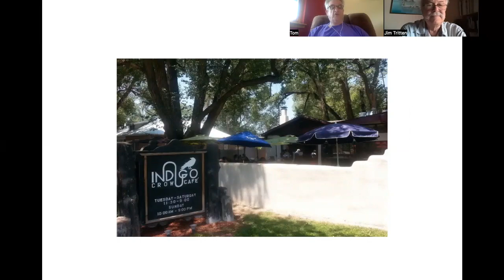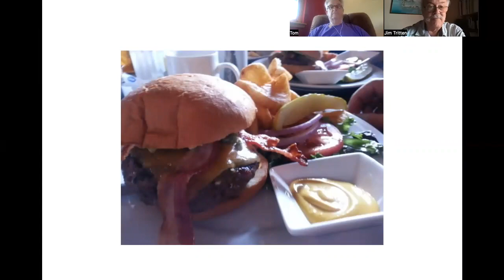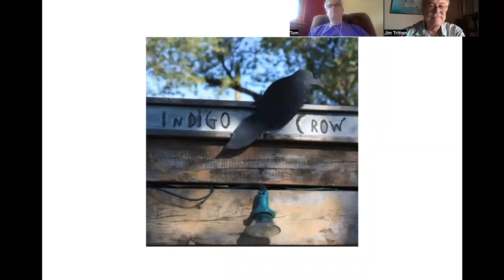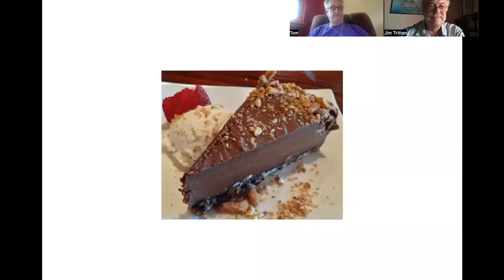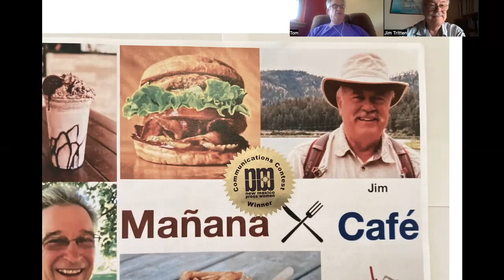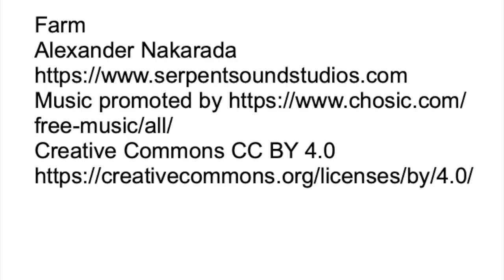Indigo Crow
Mañana Café presents the Indigo Crow Cafe